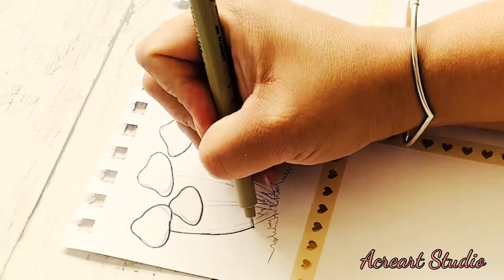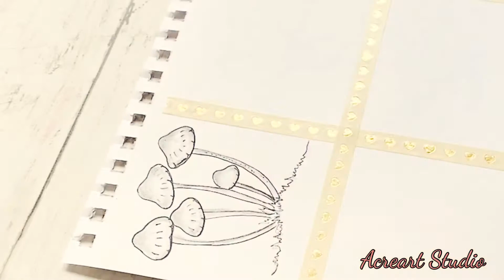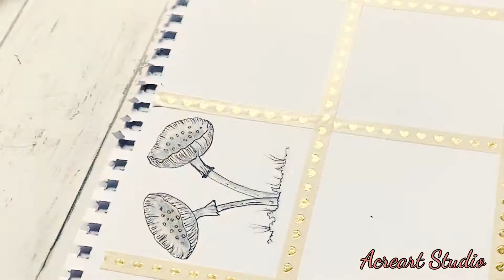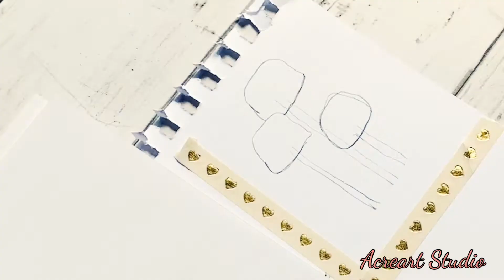How to draw easy mushrooms for beginners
Hi friens this video is about How to draw mushrooms for beginners, I am showing you an easy way to draw them, this is the easy way for me to show you how to draw them in a doodling way. Get your sketch tools and be ready to draw whimsical and playful mushrooms. You can use this mushrooms to decorate cards, journals or make a bunch of them together so you can paint something beautiful. This mushrooms are perfect for food drawing practice, Fall season or just to improve your skills and how to draw easy things. Learn with my with this easy video about how to draw mushrooms for beginners. Really is is a very beginner how to video.